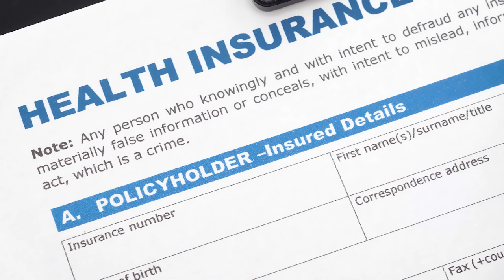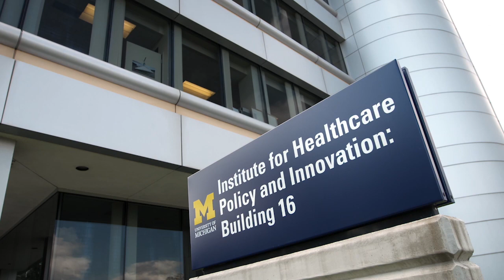Telehealth 2.0: The Resurgence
While telehealth applications have been around for decades, advancements in technology are spurring a resurgence of interest in telehealth among patients, healthcare providers, policymakers and health system leaders.

Chad Ellimoottil, M.D., M.S., director of the U-M Telehealth Research Incubator, explains telehealth’s potential to bring greater value, quality, and access to healthcare delivery, and the important questions to consider in evaluating telehealth policies and implementation.